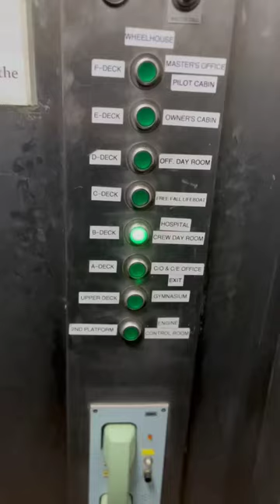🛳️ഷിപ്പിലെ റമദാൻ🌙 മാസത്തിലെ ഒരു ദിവസം🤲